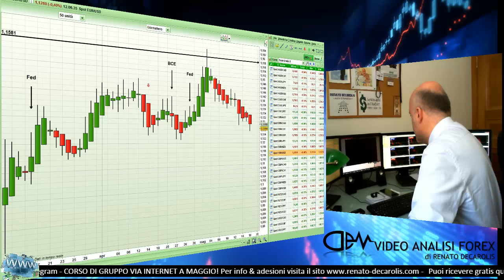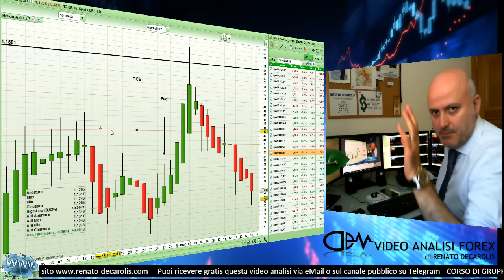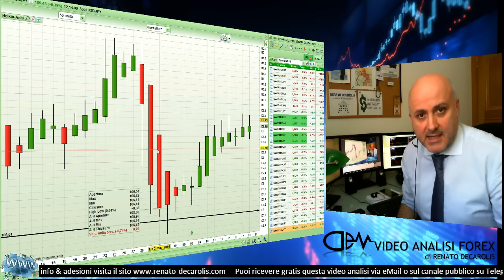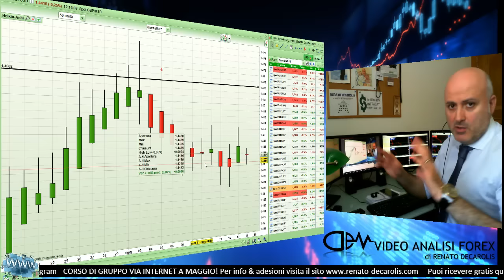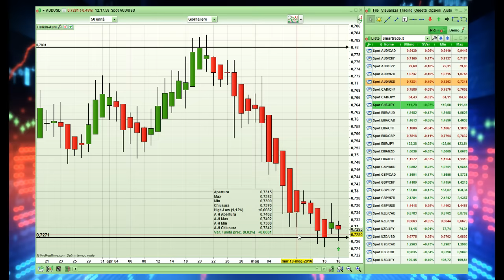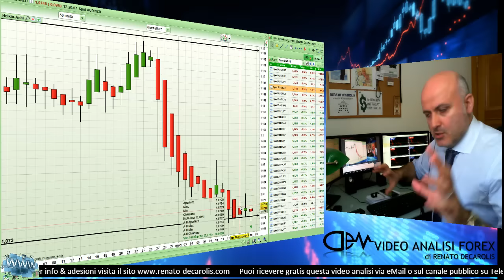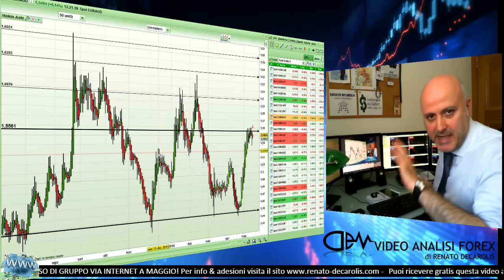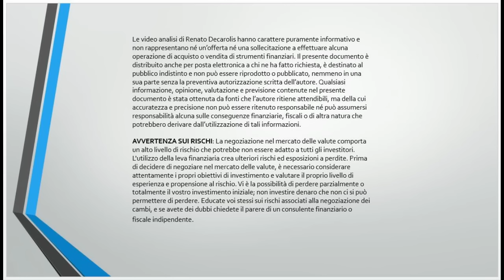Attenzione...il mercato è pronto a svoltare su alcuni cambi